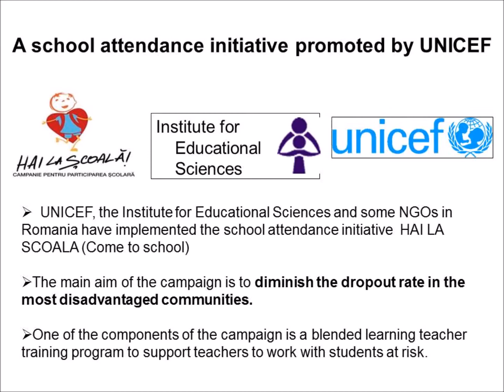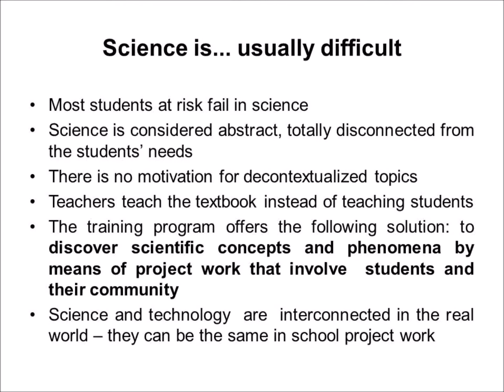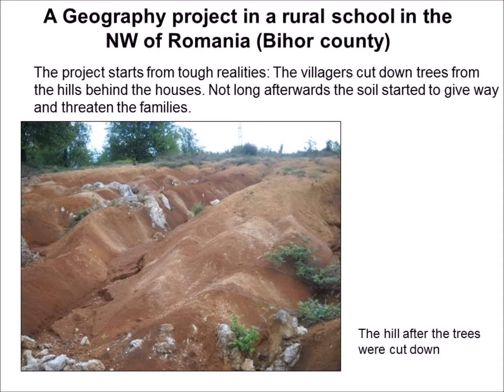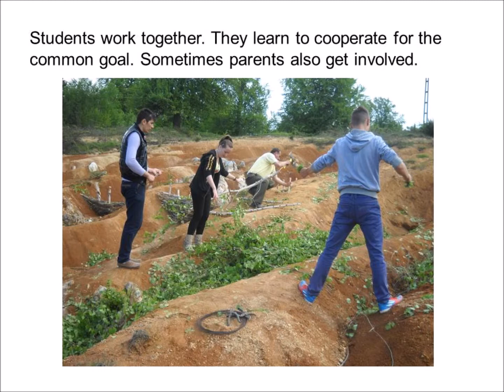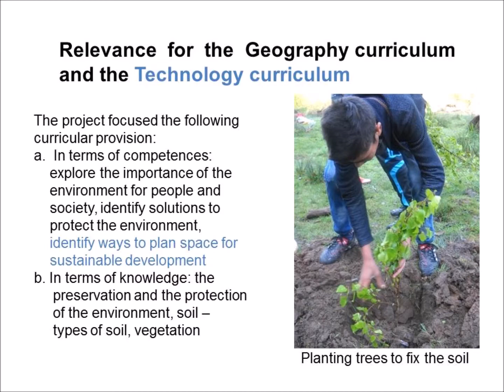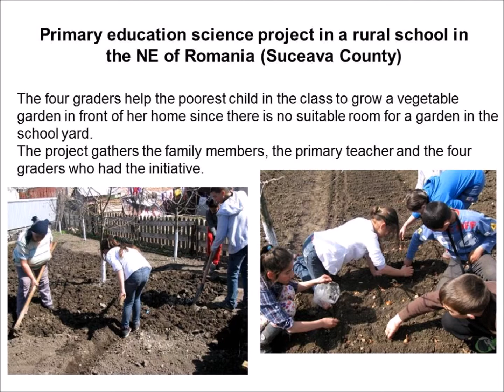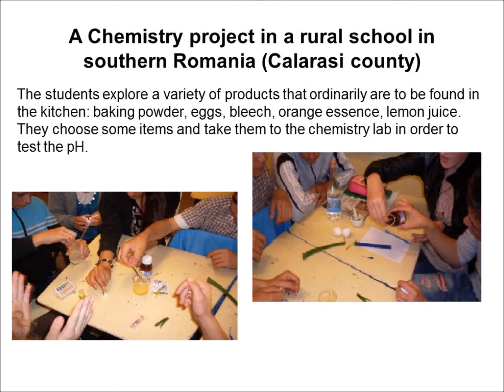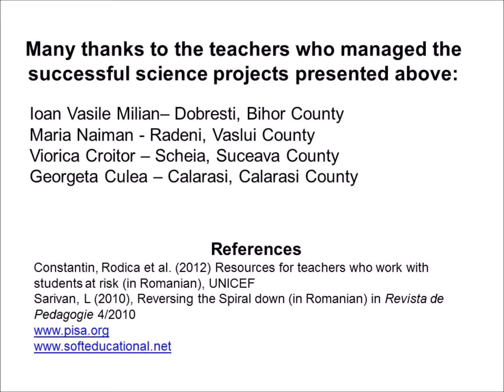“Science is beautiful.” Students at risk develop science and technology integrated projects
This presentation has been carried out in the framework of the 4th edition of the International Conference "New Perspective in Science Education"